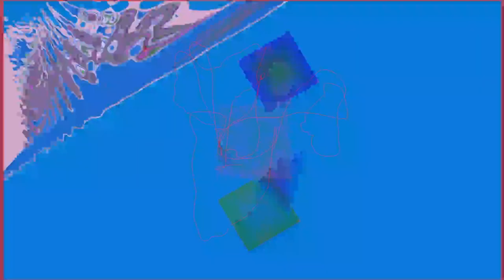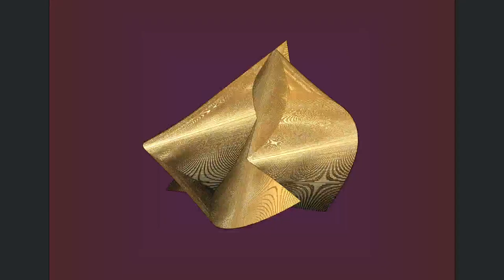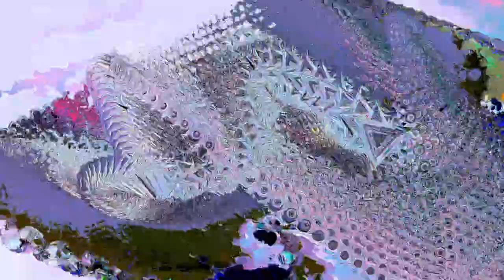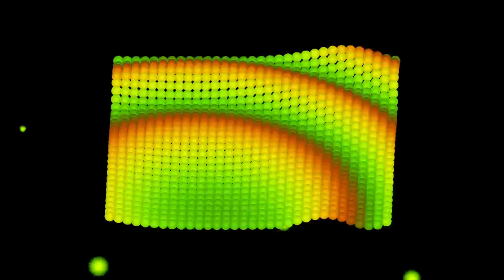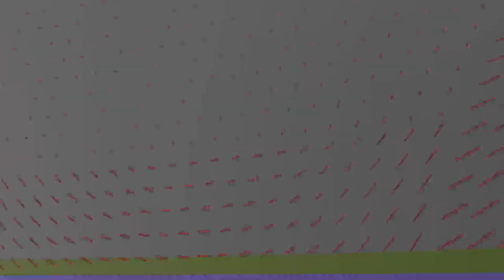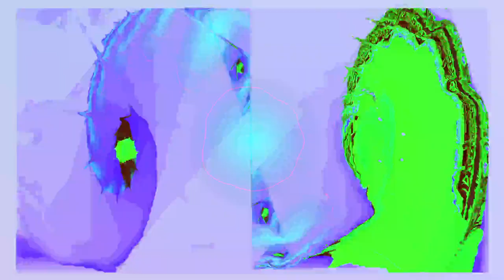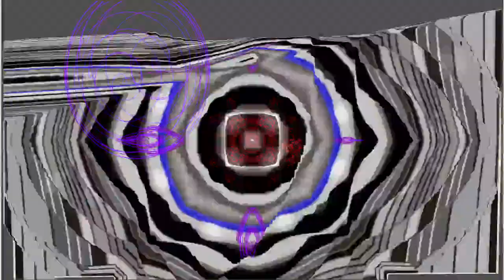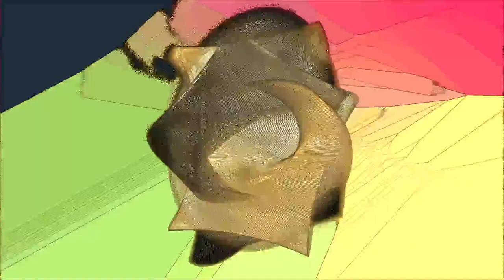[EPILEPSY WARNING] 2023 July 14 21 04 07 est bill newbold *Photosensitivity Warning*